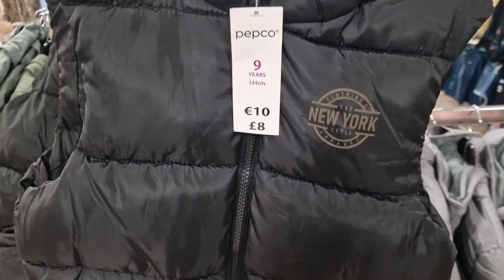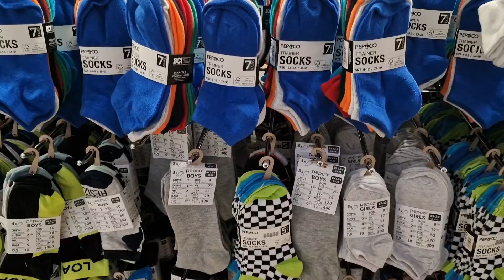COME SHOP WITH ME AT POUNDLAND PEP AND CO CLOTHING | September 2023 | Marcia's Fab Life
Hi guys its Marcia and in today's video iv'e got a come with me PEP and Co Poundland for you guys. if you guys did enjoy the video don't forget to leave a like and subscribe for more videos.❤️